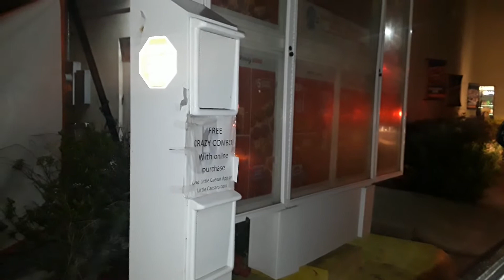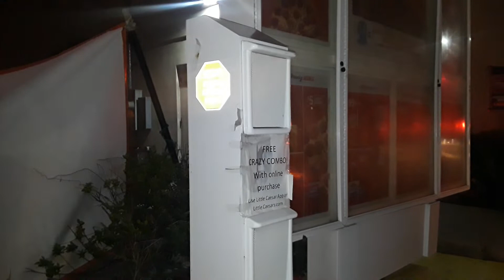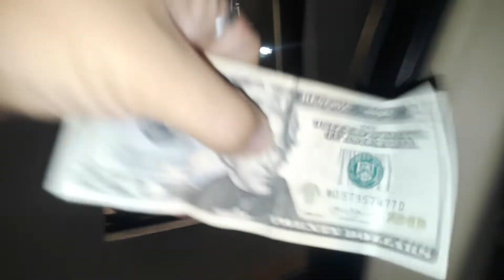PICKING UP A PIZZA! FROM DANNY RODELAS DONATION! $$$ 🍕